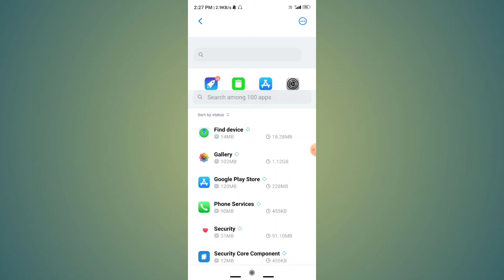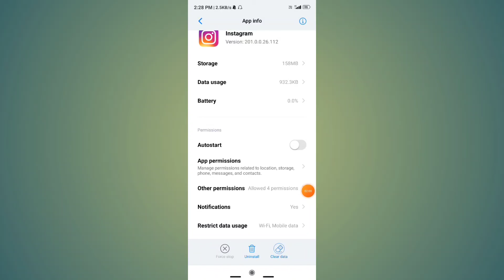How to fix couldn't upload try again instagram story 2021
Topic-